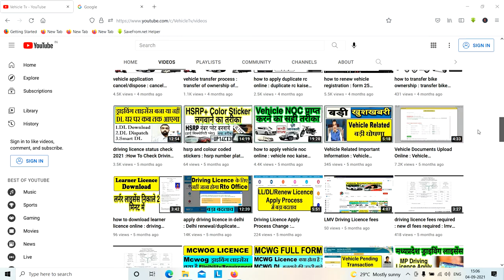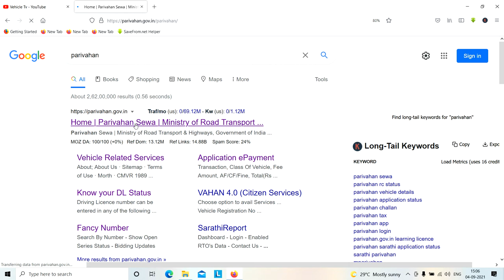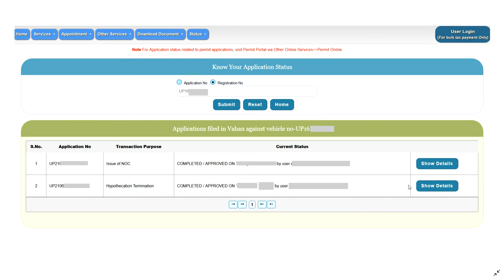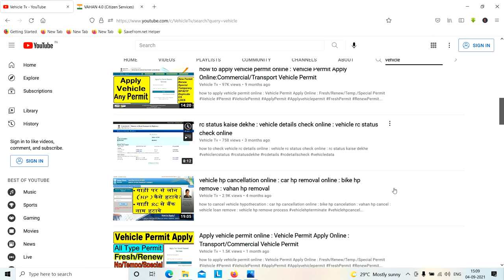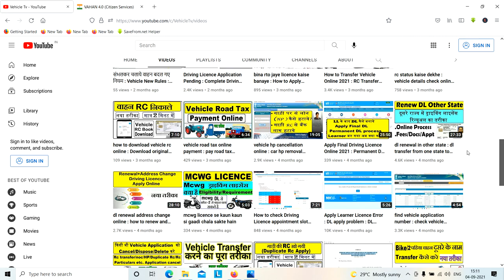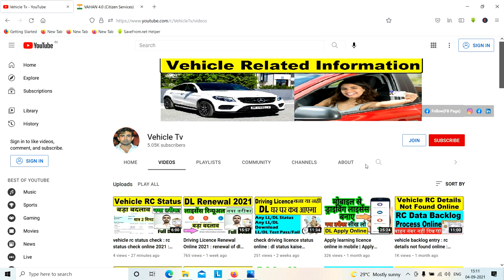Find Vehicle Application Number : vehicle transfer/noc/hp/duplicate rc application number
Find Vehicle Application Number : Any Vehicle application check online

how to find vehicle transfer application number
how to find vehicle duplicate rc application number
how to find vehicle hp termiante application number
how to find vehicle noc application number
how to find vehicle address change application number
how to find vehicle application number online
vehicle registration information
how to check vehicle rc status online
vehicle transfer application status
vehicle hp terminate application status
vehicle duplicate rc application status
vehicle new rc application status
vehicle noc application status